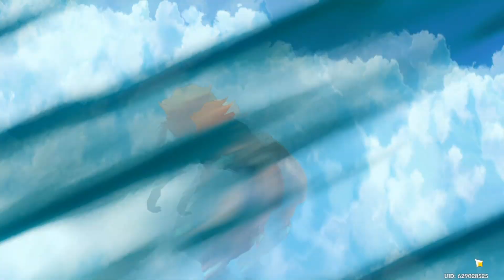¿JUEGO DE CARTAS DE GENSHIN IMPACT? Te enseño a jugar INVOCACIÓN DE LOS SABIOS!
Hola! Disfruten este nuevo vídeo pensado para ustedes, un saludo.